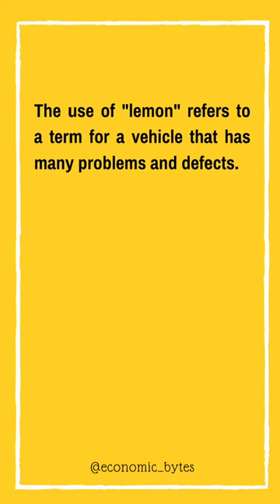What is Lemon Problem | Learn New Terms | Economics Dictionary | MS Economic Bytes